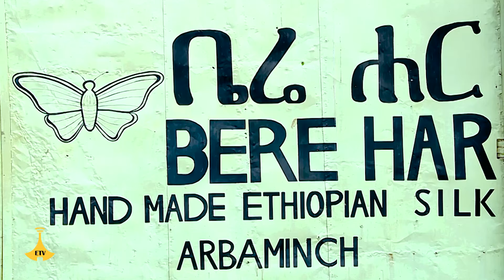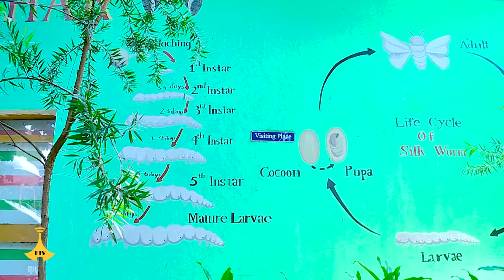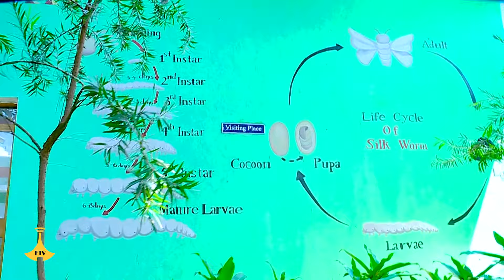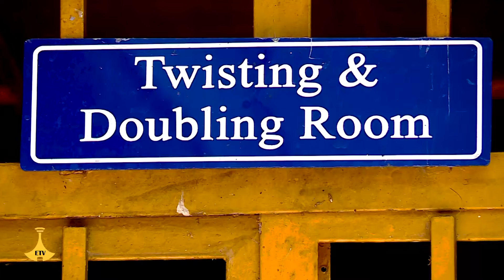ትል ሲያዘንጥ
ትል ሲያዘንጥ EtvEntertainment EbcEntertainment Ethiopian Ebc meznagna #